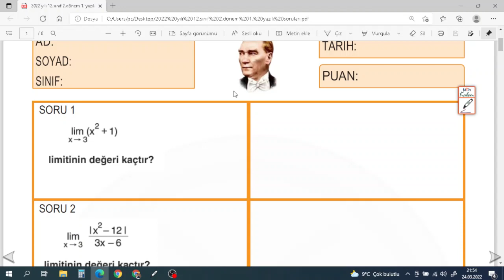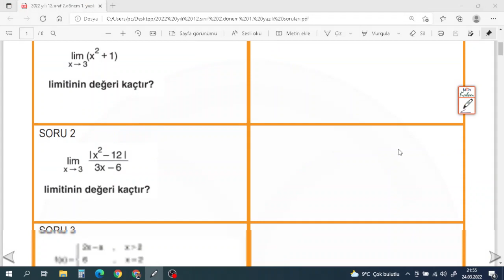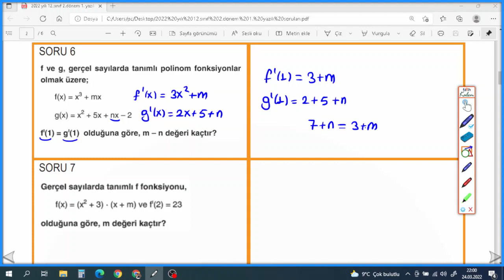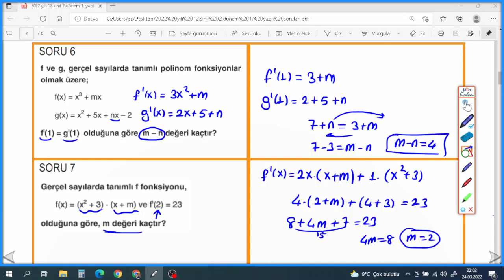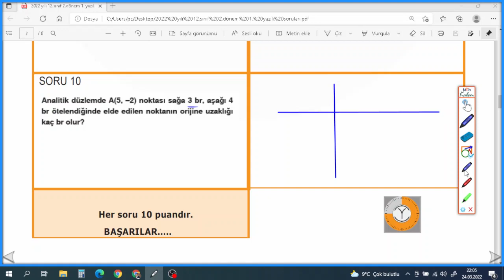12.SINIF MATEMATİK 2.DÖNEM 1.YAZILI ÇALIŞMA SORULARI (KOLAY SEVİYE) ORİJİNAL YAYINLARI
Orijinal Matematik yayınlarının hazırlamış olduğu yazılı çalışma sorularını çözerek yazılılarınıza son tekrarları yapmış olduk. Videoda özet konu anlatımı da yaptım. Umarım sizler için faydası olmuştur. Hepinize iyi çalışmalar sınavda başarılar dilerim.

Orijinal matematik
Yazılıya hazırlık soruları
Yazılı çalışması
Matematik yazılısı
11.sınıf matematik
Konu özeti
Yazılı soruları
Yazılı tekrarı